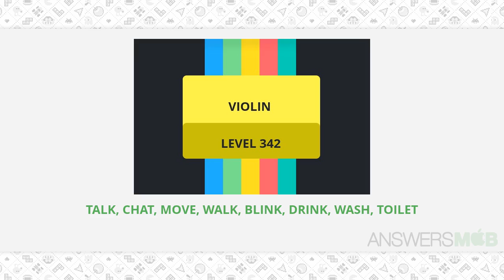Worddle VIOLIN Level 342 Answer - AnswersMob.com